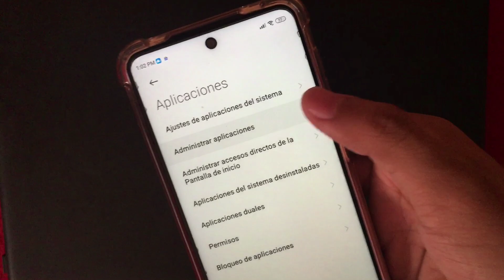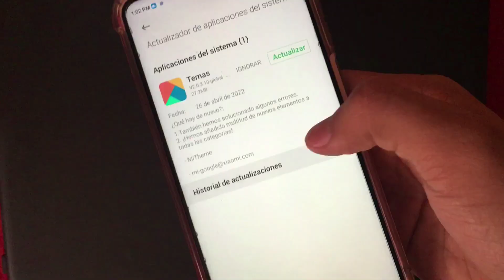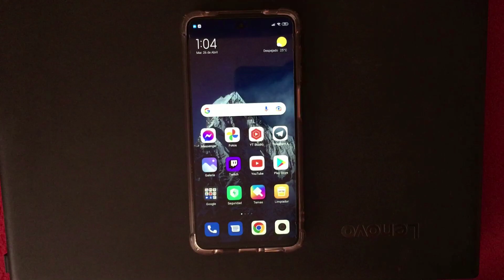XIAOMI ENVIA LA NUEVA SEGURIDAD OFICIAL EN ESPAÑOL CON GAME TURBO😱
⚠️ATENCIÓN⚠️

PUEDES TENERLA COMO LO MOSTRÉ EN EL VÍDEO,
Y SI

MIEMBROS DEL CANAL:
*Raul Barato Perez
*Jose Tenorio
*g
*juan luis goizueta
*Alexis Padron
*Luisito Fernandèz
*Angel Sosa
*Francisco Javier
*Diego
*ItzAlvaro